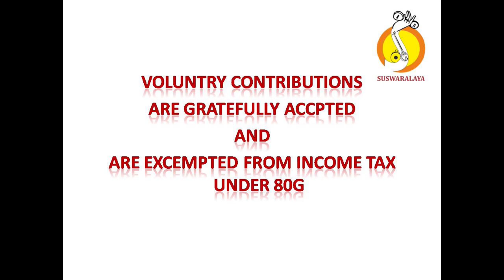15TH ANN 2 11 14 talavadya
Talavadya
Sri.N Sudhakar,
Sri.B N Shashidhara,
Chi.K Yeshwanth,
Chi.Druva
 Sri.B Vadiraja Rao,
Sri.S G Pranava Swaroop &
Chi.Kushal

KHANDA JATI ATTA TALA